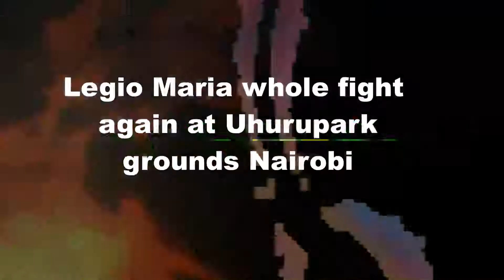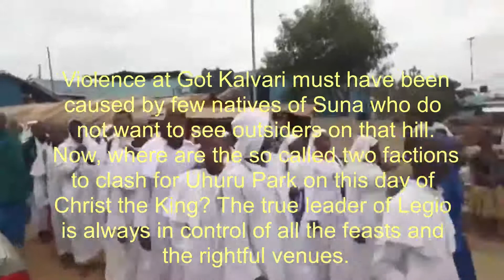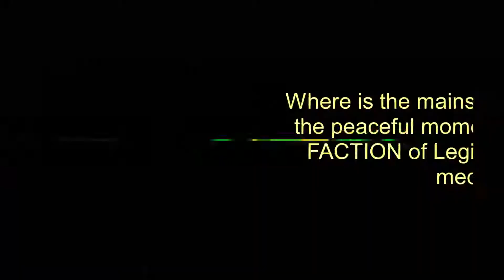Legio Maria watch whole fight again at Uhuru park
People of Legio Maria congregated again at night at Uhuru park for the feast of Christ the King after the feast of Most sacred heart of Jesus in Manyatta Kisumu. Bishop Abuto Petro led the procession prayer in Nairobi.